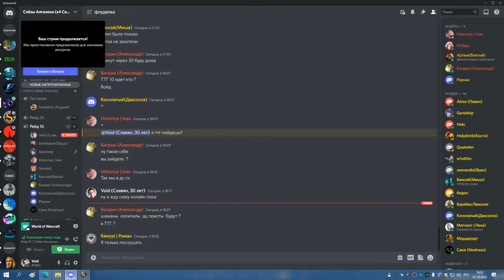ТТГ 10 МИШКА РДРУ СОВА 07 10 22